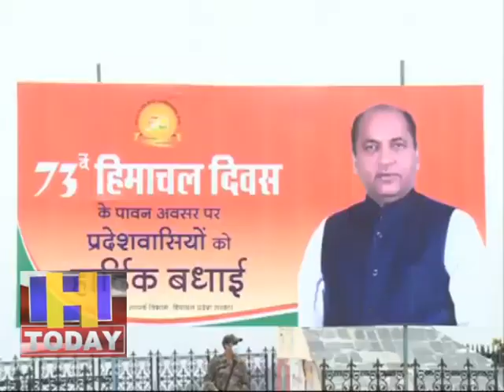15 april 10 हिमाचल दिवस समरोह शिमला 2020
हिमाचल दिवस समरोह शिमला 2020